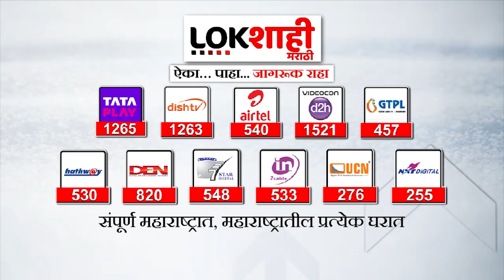Santosh Bangar On Uddhav Thackeray:उद्धव ठाकरेंच्या सभेला महत्त्व देत नाही; संतोष बागर याचं वक्तव्य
Santosh Bangar On Uddhav Thackeray : उद्धव ठाकरेंच्या सभेमुळे हिंगोलीवर काही फरक पडणार नाही